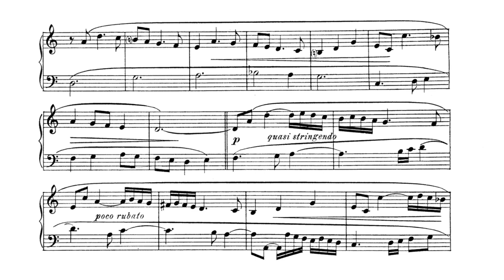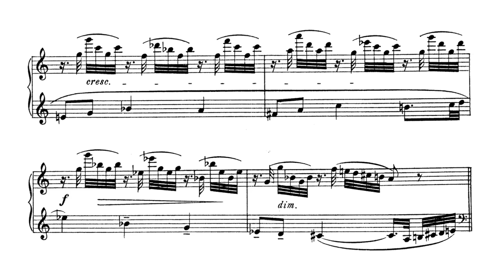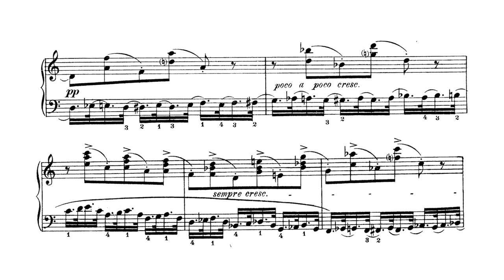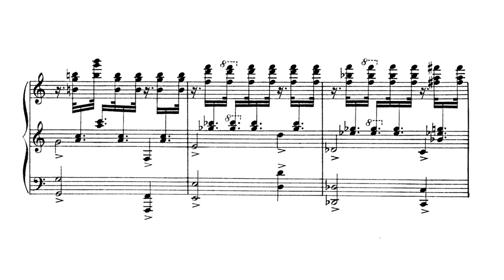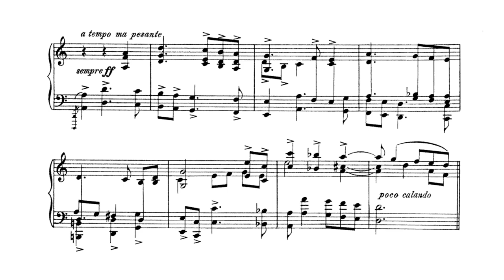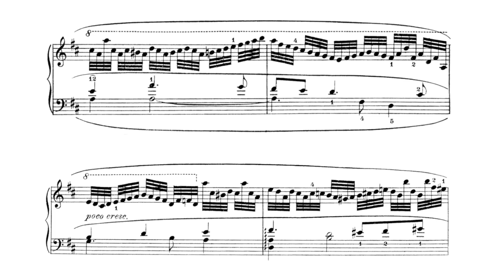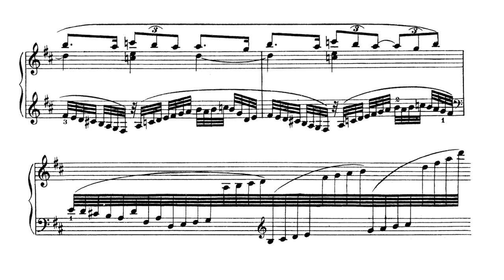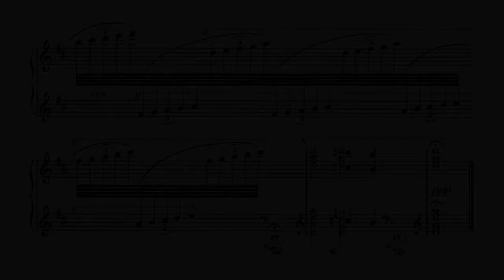Carl Nielsen - Chaconne (Op. 32)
Carl August Nielsen (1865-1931) was a Danish composer, violinist and conductor.
His style is a blending of Russian romantic music and the new atonal German music of Schöenberg.

Nielsen himself confessed that his Chaconne Op 32 was modelled on the famous Bach work for solo violin. In a letter to his daughter, Irmelin Eggert-Møller, Nielsen revealed: ‘You know Bach’s delightful Ciaconne for solo violin, of course. If only I could reach his shoulders with mine for piano!’.
The work begins with the eight-bar ground bass theme played alone in the left hand; this provides the basis for the whole piece. The right-hand melody which then emerges in counterpoint with the bass gradually develops, as the work evolves, into an independent countersubject. At times the figuration recalls the kind of writing associated with Bach’s solo violin music. For the most part, however, the variations are entirely pianistic in conception. Increasingly florid and delicate, the Chaconne briefly reaches a moment of hymn-like calm and repose before unleashing a shatteringly violent and dramatic central climax, with harsh dissonant chords hammered in both hands above a simplified version of the bass theme in the piano’s lowest register. As this climax eventually subsides, the countersubject returns, before a crystalline coda closes the work in the major key, the final page ascending ever higher into the upper register of the keyboard. Not so much a sense of transcendence, perhaps, as a gesture of perfect balance and stability.
(Wikipedia, Hyperion)

Performer: John Ogdon